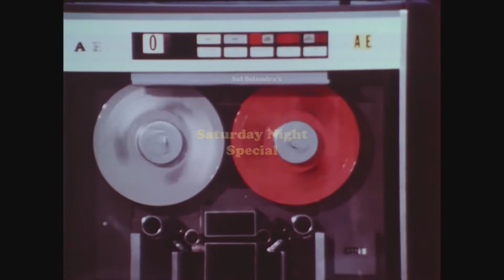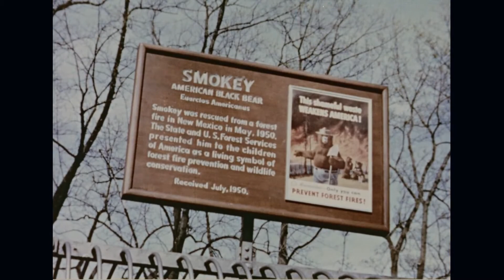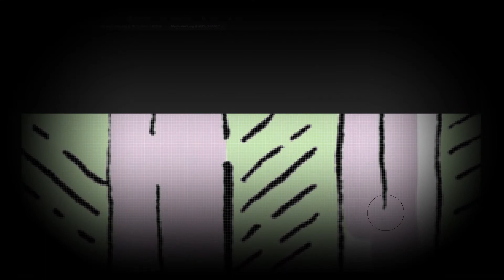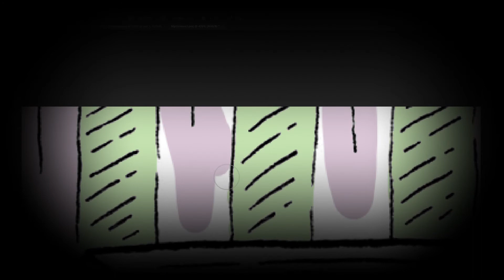Saturday Night Special: Episode 009 (Solo Session)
The ninth episode of Sal Sciandra's Saturday Night Special. This is a weekly show where you'll see art being made while listening to a long form conversation with a different guest. This week's episode is shorter in length and features no guest conversation. I talk about three of my artistic influences: Sal Buscema, Edward Gorey, and Joe Matthieu.

You can find me online at salsciandra.com